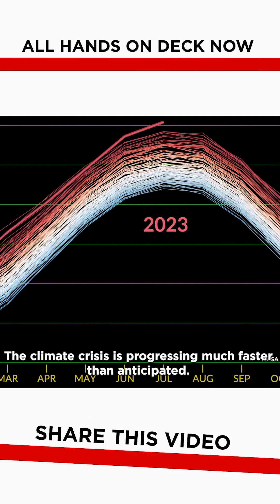Jo Brand | Climate Science Translated | December 2023